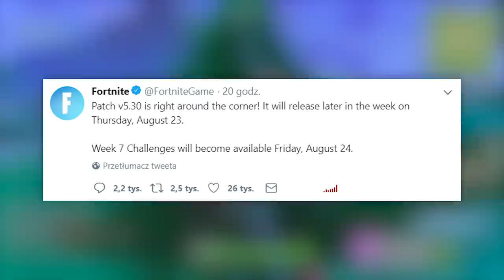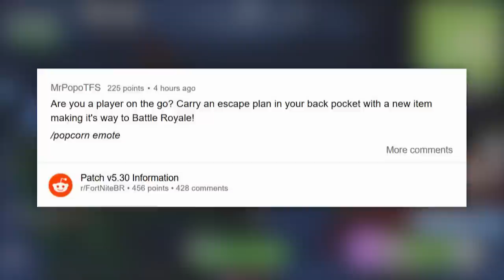NOWY PRZEDMIOT JUŻ WKRÓTCE & KIEDY ZNIKNIE WYRWA NA NIEBIE? (UPDATE 5.30) - Fortnite Battle Royale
UWAGA: Niestety dwa z moich źródeł podają dwie różne godziny, jedno 18:00, a drugie 20:00, niestety nie jestem pewien kiedy to będzie na 100% :/
⚡ NOWY PRZEDMIOT JUŻ WKRÓTCE! KIEDY ZNIKNIE WYRWA NA NIEBIE? (Informacje o aktualizacji 5.30) - Fortnite Battle Royale

♒ Źródełka:
- Główny gameplay: by me
- Wycieki o wydarzeniu z wyrwą na niebie: